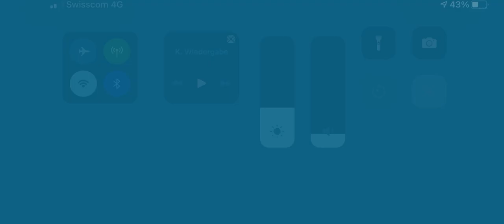EMERGENCY HQ - Containerschiff brennt!